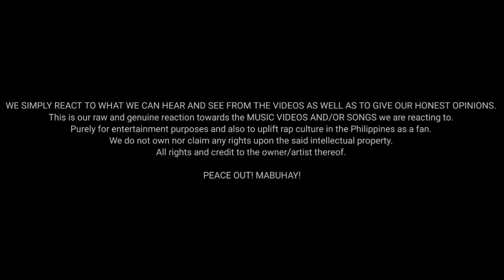D'S TRACK - DK (Prod by. 1999) | Reaction Video